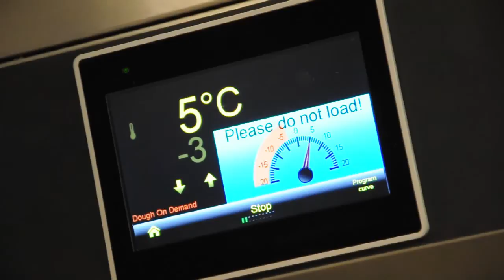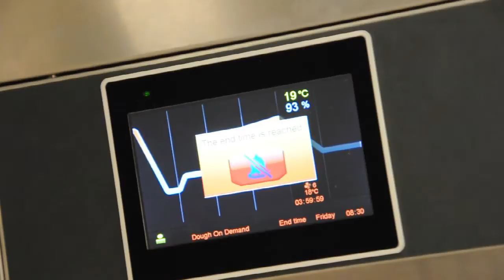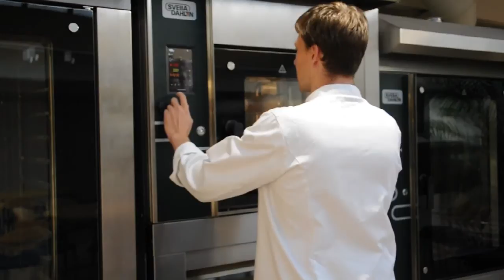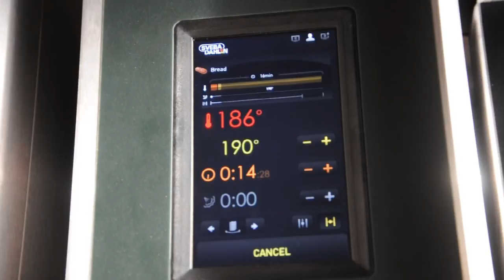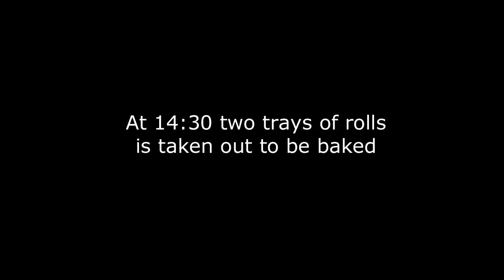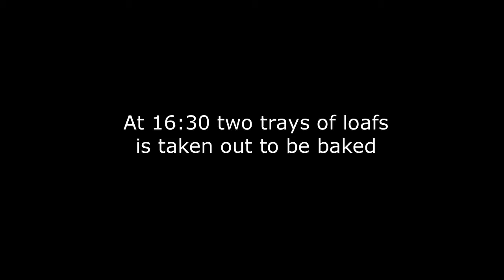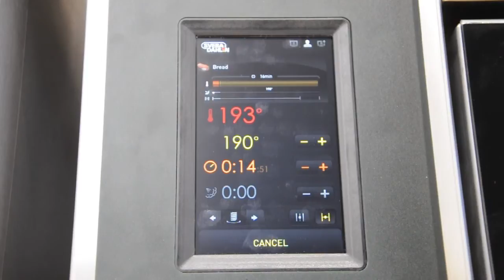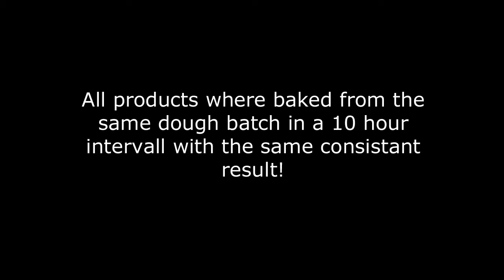Fermatic Q4 Dough on Demand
This film shows how continous baking can be made over a 10 hour period using the proved dough from one batch.